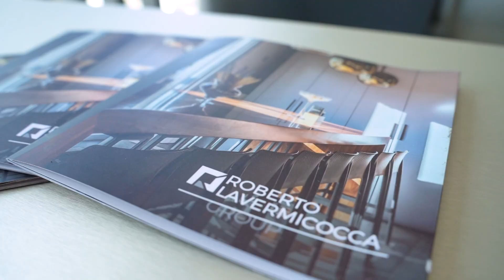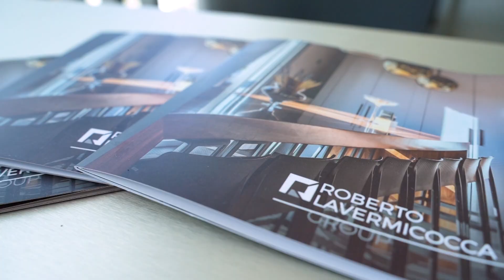Effetto wow e cucine smart: la ristorazione 4.0 delle aziende di allestimento bar e ristoranti